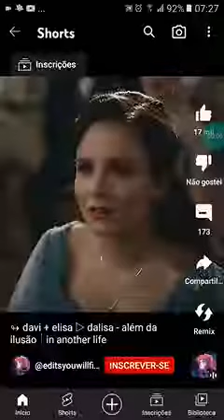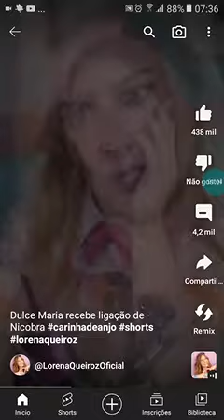trailer de depois do universo em breve